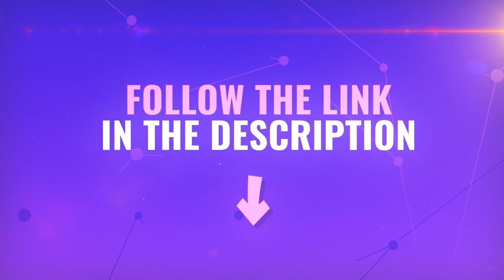Bearded Woman Liberating Stuff | Far Cry New Dawn #5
Create a Dream Team by using Party Finder from GOSU.AI!

Far Cry New Dawn hardest difficulty part 5 playthrough